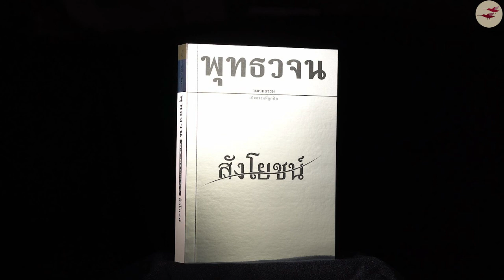หนังสือสังโยชน์ ตอนที่ 102 การเห็นเพื่อละสัญโญชน์